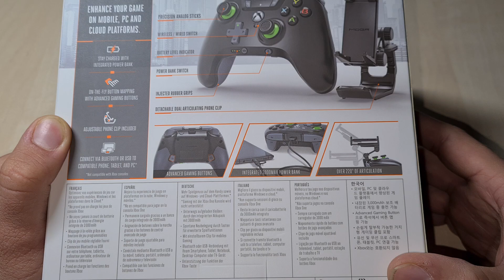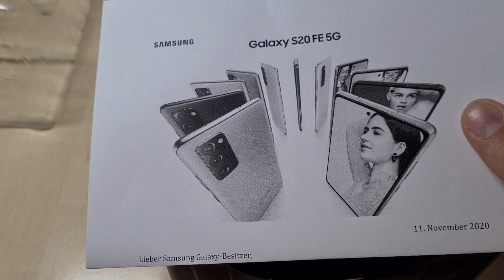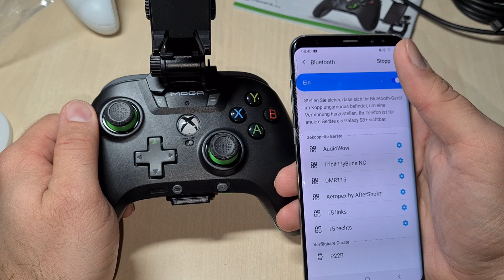ideal für Cloud Gaming am Handy Tablet oder PC PowerA MOGA XP5-X Plus Bluetooth-Controller mit Akku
hier bekommt ihr den XP5-X Plus Controller

alternative Angebote zu dem X5-X Plus Android Bluetooth Controller

weitere Android Bluetooth Controller für Handy Tablet oder PC

alternative der Xbox One Controller auch per Bluetooth nutzbar

Akku Pack für den Xbox One Controller

hier bekommt ihr weitere 100 Watt Power Delivery Ladegeräte

hier sind passende USB C Power Delivery Ladekabel

Zendure Supertank 100 Watt Powerbank